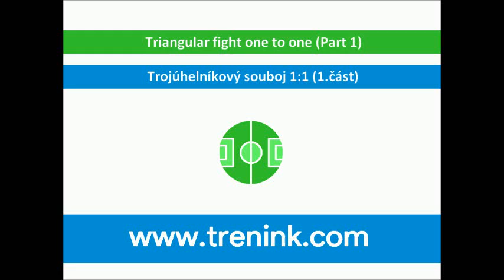Triangular fight one to one (Part 1)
The aim of the exercise is to teach players to deal with the situation dueling one-on-one in front of the penalty area. The attacking player does not proceed to the defending player front, but is attacked from the side (left, right). After the players require efficiency in the end, it is not decisive where the goal to score.